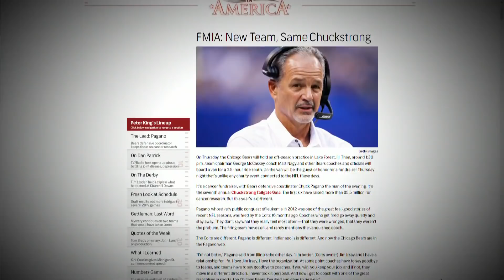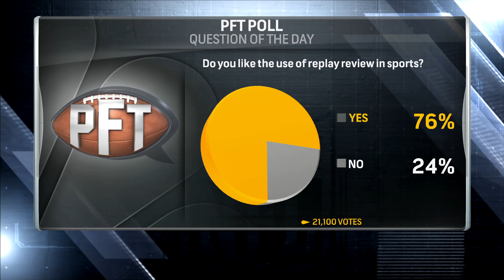Do fans like replay review in sports? | Pro Football Talk | NBC Sports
Mike Florio and Chris Simms break down why replay review is still useful for all sports after Maximum Security was disqualified from the Kentucky Derby.